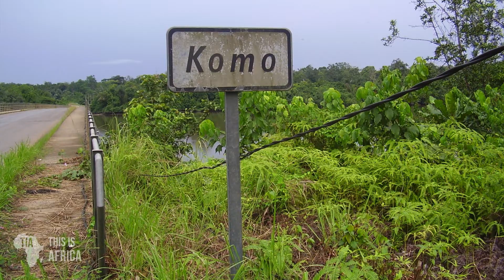Libreville Gabon | Capital of Gabon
Libreville, the city, and capital of Gabon are located on the north shore of the Gabon Estuary, which empties into the Gulf of Guinea. It is built on a succession of hills overlooking a well-sheltered port. The former European sector (modern in appearance and the site of the principal administrative and commercial buildings) climbs a plateau that rises from the sea; traditional African villages partially surround this community, ending at the estuary. The international airport is 11 km (7 miles) north, and a growing system of roads links the city with towns in the interior.

Haroun Risa Books On Amazon
Mombasa Raha, My Foot

Navy Blue Stiletto

Blind Fold

Kenyan Timing Ate My Boob

This channel focuses on promoting positive narratives of Africa and Africans by Africans from Africa. Discover and experience Africa through our lenses. Let's discover Africa together.